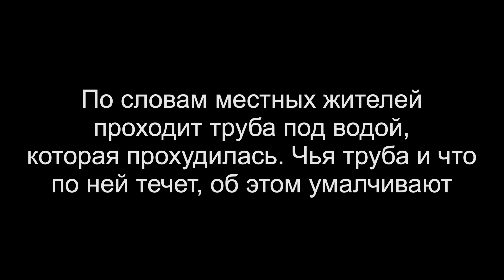Уехал на рыбалку, за рыбой. За сотни километров .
В этот раз решили познакомится с новой рекой Красивая Меча !

Снасти: Rodio Craft 999.9 Four Nine Meister 64H, Катушка Daiwa Certate '19 LT2500S , шнур YGK Bornrush WX8 200м 0.4 PE, Поводок: Флюрокарбон Sunline 0.2